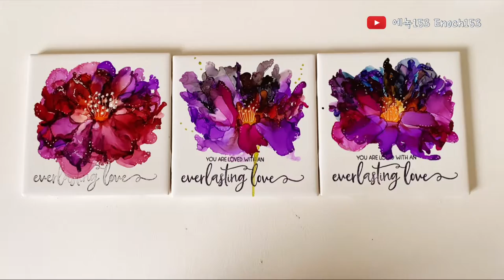알콜잉크로 컵받침 만들기 / Alcohol ink art Tea Coasters